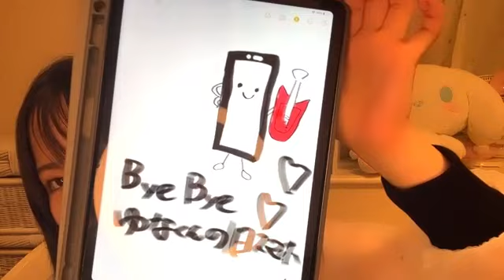2021年06月08日 21時01分14秒 早川 夢菜（NMB48 7期研究生）